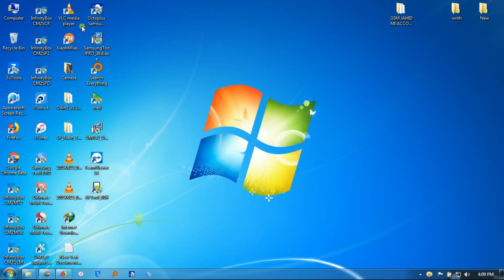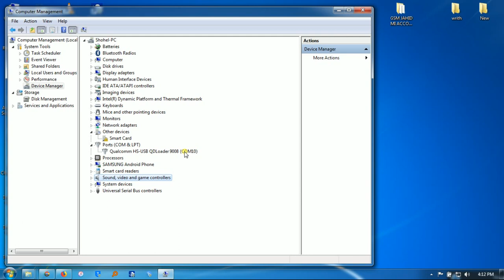Vivo Z1 Pro edl Test Point.(DMT BD)